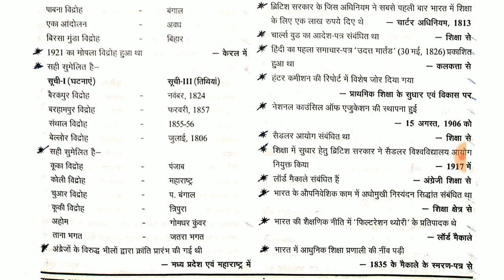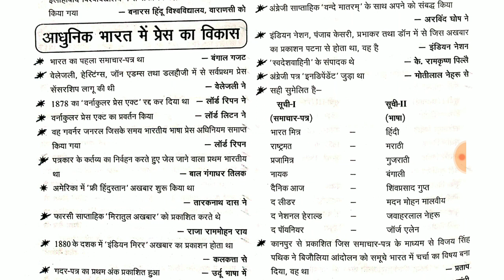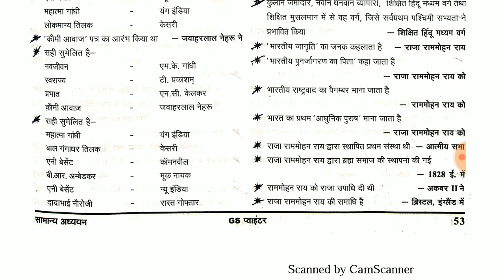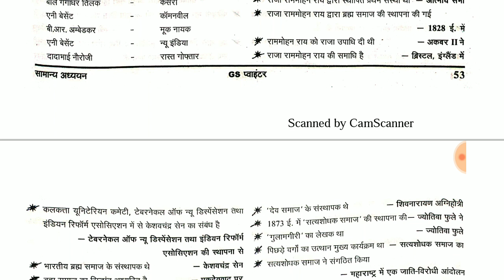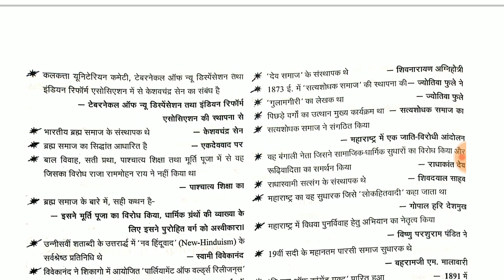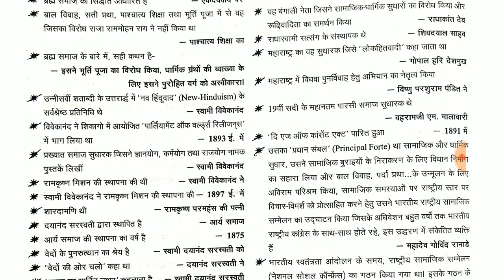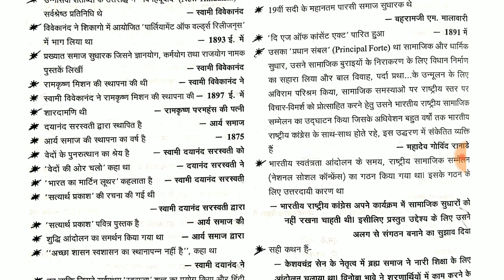MODERN HISTORY- G.S Pointer (पॉइंटर)- Lect-7 -Ghatna Chakra G.S pointer-History-UPSC,PCS,SSC,RAILWAY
hiiii guys this is the GHATNA CHAKRA G.S POINTER (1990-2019) G.S Pointer L- 7 MODERN HISTORY// Ghatna chakra, IAS/UPSC/PCS/SSC/RAILWAY/ETC  | revision notes and question

Topics-भारत में एजुकेशन का विकाश,भारत में press का विकाश,सामाजिक एवम धार्मिक सुधार आंदोलन,कांग्रेस से पूर्व स्थापित राजनितिक संस्थाए,भारतीय राष्ट्रीय कांग्रेस,कांग्रेस में गर्म एवम नरम दल,

Development of education in India, development of press in India, social and religious reform movement, political institutions established before Congress, Indian National Congress, hot and soft party in Congress,